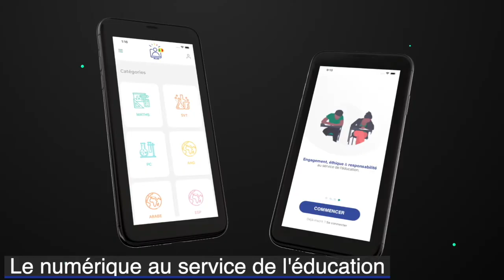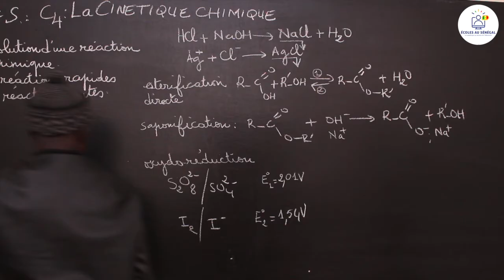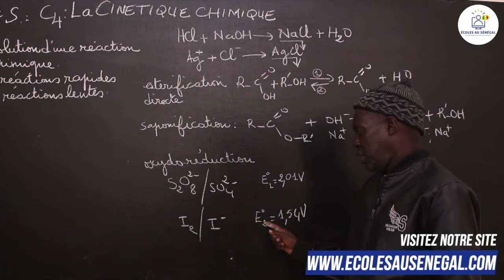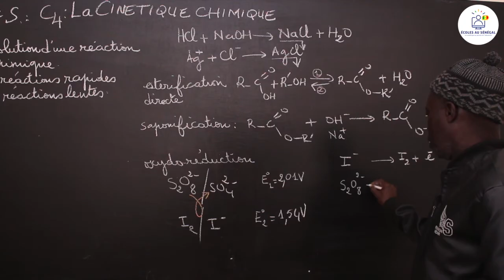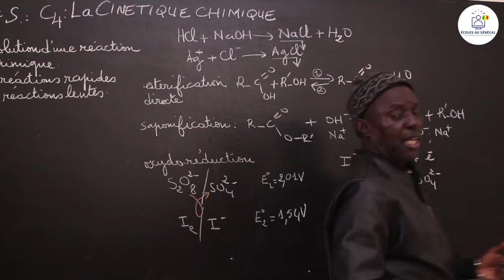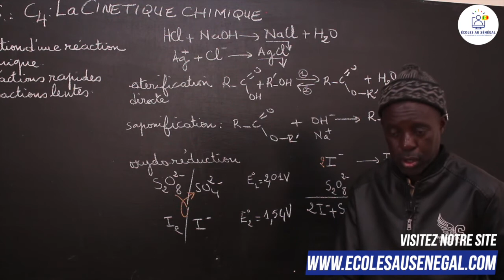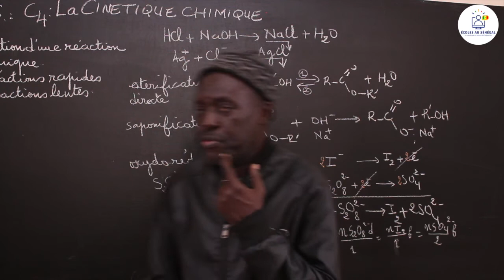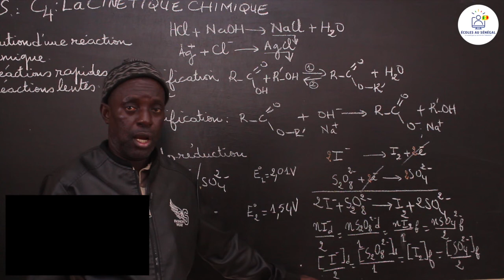Cours - Terminale S1 - PC : Chimie / La Cinétique Chimique / Suite 1/ M. Diop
Dans cette vidéo, nous vous proposons une leçon de Chimie sur la La Cinétique Chimique  pour les élèves en classe de Terminale S1.
                                           Bonne Lecture !